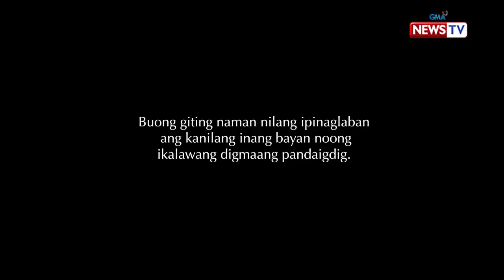Brigada: Aeta Squadron 30, kilalanin!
Aired (September 3, 2019):  Alam n'yo ba na may isang grupo ng Aeta na lumaban noong World War II? Kilalanin sila sa video!

Watch episodes of 'Brigada' Tuesday nights at 8 PM on GMA News TV, hosted by Kara David and presented by the broadcast journalists of GMA News.

Para sa iba pang detalye, bisitahin lamang ang link na ito